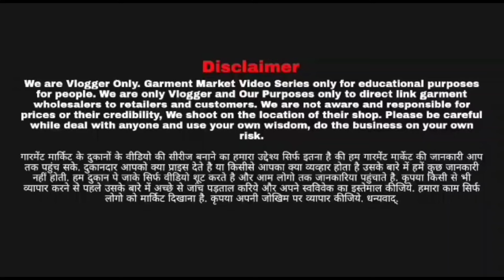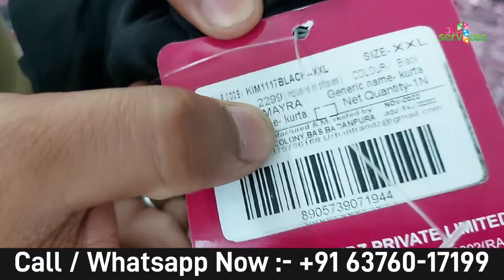165Rs Brand Jaipur Gown Lot King 👑 | Fresh Lot Jaipuri kurti Wholesaler | Sanwariya Creation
Brand, Jaipur Cloth Tu Pic Lot King 👑  Assortment 100 pic minimum order cheapest price

Address :-
A-36, Saraswati Nagar , Behind Hotel The Lalit , Near Fountain square apartments

only for wholesale bulk dealing

all india shipping registered Fram
Sanwariya creation

 to All in one services, 1st thing we are not a youtuber, we are highly efficient company for making business successful. We make websites, banners, promotion videos, captions, maintaining social media, mobile app & business promotion
my channel is all about wholesale market/promotion. we have upload video an business to help people understand the business model. you need to get proper knowledge about business before starting any business, all video is created only to provide educational information, this channel is not responsible for any profit or loss any business it all depends on your business plan and your hard work please you must be e-research your self before start any type of business.